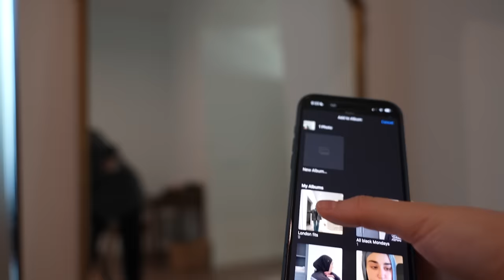Prep, pack & organize my fits for my London trip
What's good family, today I'm taking you along my process of packing and how I stay organized while traveling. I'll show you essential items I never leave without and how I decide on each outfit.
I hope you enjoy the video and leave in the comments what you would like to see.

Leana 🤍